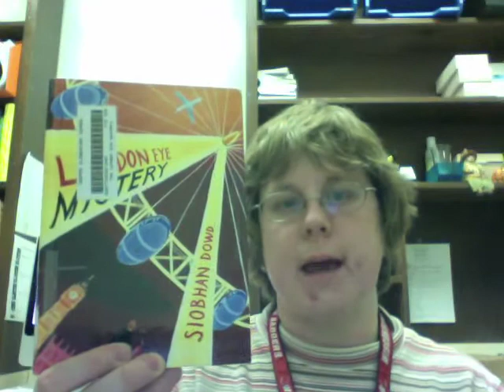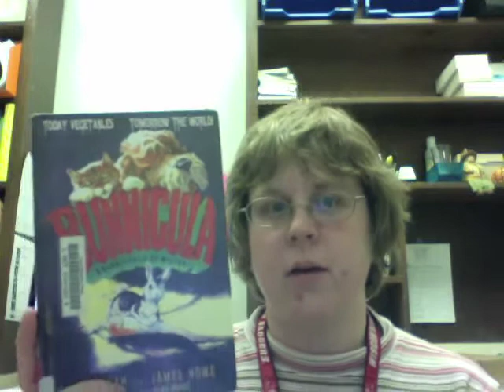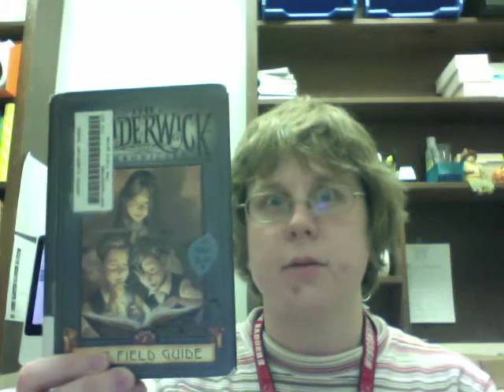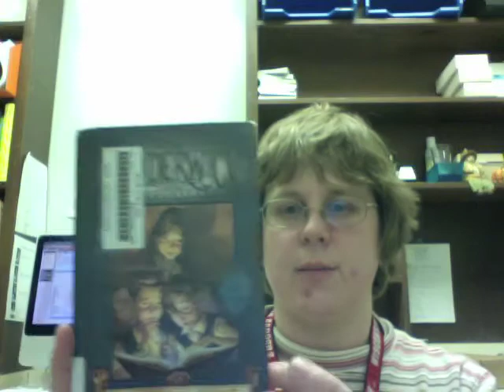BookTalk: The Howling Place, London Eye Mystery, Bunnicula & The Field Guide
This is my first recorded book talk so please forgive the roughness of its quality.  As a new school librarian, I am interested in finding ways to promote books to my students for the days I am not available at their library.